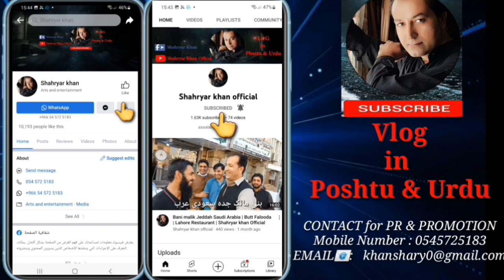Saudi Arab Mosafaro Haqeqi Jowand | Saudi Arab Mehnati Mosafar | Shahryar khan Official